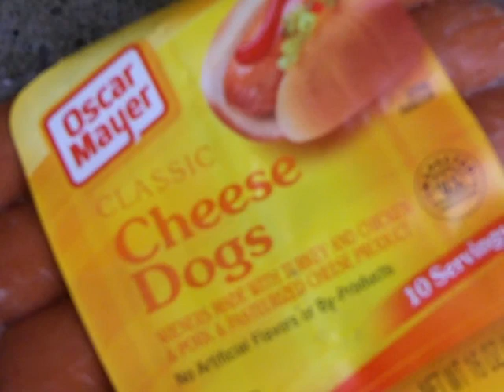Two Wild Rib Eye Steaks Appeared!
Part of the Grillin' with a Villain shorts.
 Processed 'meats' and 'cheeses'.. "What's not to like?"
The Galactic Empire cannot keep me from my MSG.
Grill without fear!